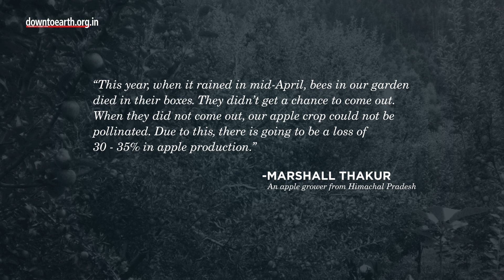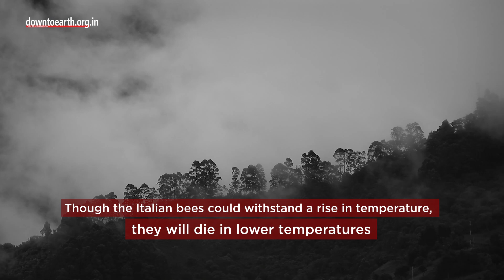Climate change may be causing an apple crisis in Himachal and Kashmir this year; here’s how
Climate change is causing bees to die in Himachal Pradesh and the Kashmir Valley, leading to major losses for apple growers in the region. Apple production is estimated to decrease by about 30% in Himachal Pradesh and 20% in Kashmir Valley this time, according to reports.
But the situation is not just limited to bees, major pollinators have all fallen victim to sudden changes in the climate among other factors.
So, let’s take a look at this crisis.
Apple cultivation generates an annual turnover of about Rs 5,000 crore in Himachal Pradesh every year. But this year, things didn't go as planned.
“This year, when it rained in mid-April, bees in our garden died in their boxes. They didn’t get a chance to come out. When they did not come out, our apple crop could not be pollinated. Due to this, there is going to be a loss of 30 to 35 % in apple production,” Marshall Thakur, an apple grower from Himachal Pradesh’s Kullu district, told DTE
Almost every apple grower in Himachal Pradesh is distressed about the lack of pollination of apple flowers which could potentially lead to a huge revenue loss for the state. Just north of the state, apples have also been damaged this time in the Kashmir Valley. Farmers have told Down To Earth that sudden rain and a drop in temperature at the time of ‘setting’, may have contributed to a 20 to 30 % loss in the production of apples. ‘Setting’ is a temporary phase between the pollination of flowers and the development of fruits. The annual turnover from apple cultivation in Kashmir is Rs 8,000 to 10,000 crore, which is about 10% of the total gross domestic product.
A study by Tamil Nadu Agricultural University shows that pollination from bees increased apple production by 44 %. But climate change is causing the deaths of bees across Himachal.
Himachal Pradesh has 2 species of bees that are used for large and commercial pollination. These are the Apis mellifera or the Italian bee and the Apis cerana indica or the Indian bee. Cerana usually flies less than a kilometre and flies between 16 and 21°C and in low light. while the Italian bee flies up to 6  kilometres at temperatures between 21 and 25°C.
Due to these qualities, mellifera is more agile than native bees and can reach up to 25 to 30 flowers in a minute. But the increase in the number of Italian Bees has led to the gradual decline of native bees along with the clearing of forests for farming and horticulture. This has also led to a decrease in the habitat and plants which supply food to these insects.
Apple farmers in the region also note that though the Italian bees could withstand a rise in temperature, they will die in lower temperatures, which is what happened this year.
With climate change, the temperatures are becoming more erratic in the Himalayan region, which will affect apple cultivation even further in Himachal and Kashmir.
To know more about the latest news on Science, technology and climate change, Head to the Down To Earth channel linked in the description below.